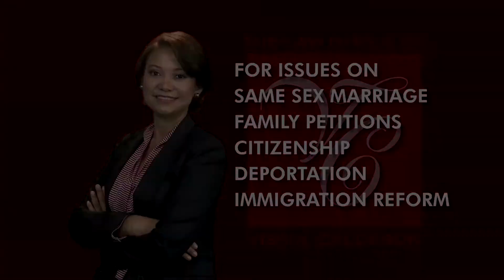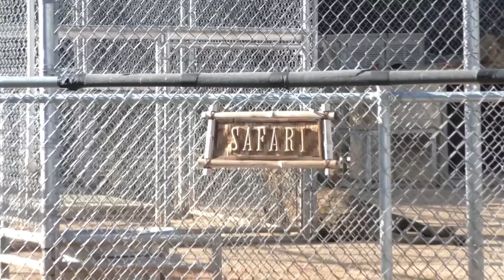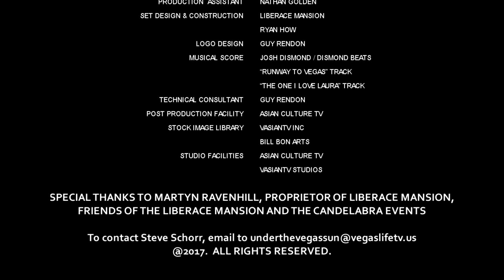Under the Vegas Sun: Cavin Fung, Founder, Asian Culture Alliance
Steve Schorr interviews Cavin Fung, Founder, Asian Culture Alliance, at the Liberace Mansion